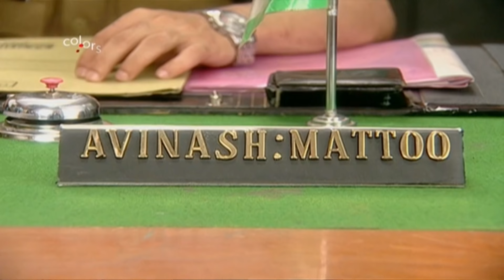Vamshi ಅವರ ಅಂತ್ಯಕ್ರಿಯೆ| ಮುಖ್ಯಾಂಶಗಳು | Muddu Bangara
ವಂಶಿಯ ಪಾರ್ಥಿವ ದೇಹವನ್ನು ಅಂತ್ಯಸಂಸ್ಕಾರಕ್ಕಾಗಿ ರುದ್ರಭೂಮಿಗೆ ತೆಗೆದುಕೊಂಡು ಹೋಗುತ್ತಾರೆ. ಬಾಲ್ಯದ ನೆನಪುಗಳನ್ನು ಜ್ಞಾಪಿಸಿಕೊಂಡ ವೀರ್ ಭಾವುಕನಾಗುತ್ತಾನೆ. ವೀರ್ ಮೇಲೆ ಇಚ್ಛಾ ದೂಷಿಸಿದ ಬಗ್ಗೆ ಗುಣವತಿಯನ್ನು ತಪಸ್ಯಾ ಕೆಣಕುತ್ತಾಳೆ.

Vamshi's dead body is taken to the cremation ground for funeral rites. Veer recalls the childhood memories and gets emotional. Tapasya provokes Gunwati about Iccha's blame on Veer.